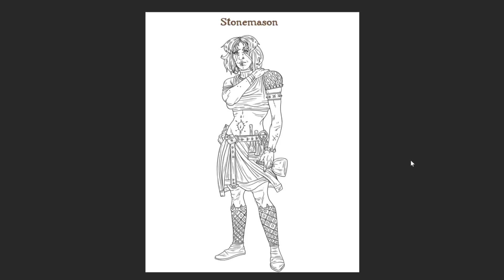Rendering process for our Stonemason 🔨🪵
To finish the design process of our hardworking and self-assured Stonemason, here is the rendering stage.